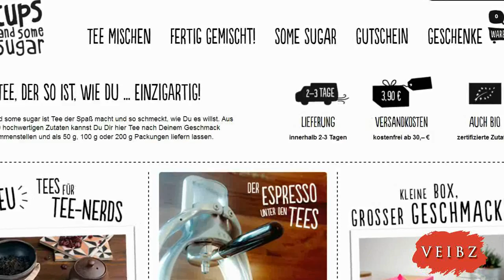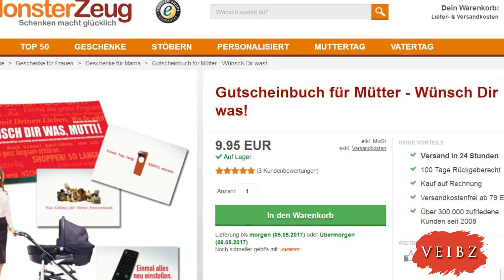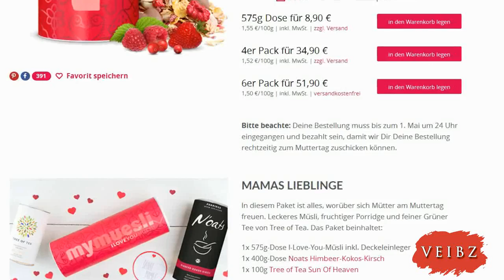Muttertag kommt: Diese Geschenke gibts für unter 10 EUR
Top 10 Geschenkideen unter 10 EUR für Muttertag:
Mutterstag steht mal wieder vor der Tür und die Suche nach einem schönen Geschenk für Mama beginnt. Hier meine Vorschläge für ein kleines Mutterstagsgeschenk. Denn auch ein Geschenk für unter 10 Euro kann sicherlich eine ganze Menge Freude bereiten. Und ist der Geldbeutel noch knapper ist auch etwas Selbstgemachtes, wie z.B. ein Fotokalender oder ein selbstgebackener Herzkuchen, bestimmt eine tolle Geschenkidee zum Muttertag.
1 Individuelle Schokolade
Überrasche deine Mama zum Muttertag mit selbstgestalteter Schokolade. Erstelle aus über 80 Zutaten eine einzigartige Schokolade nur für deine Mama. Du findest eine Tafel Schokolade zu langweilig, dann gestalte einfach deine eigenen Pralinen bei chocri.
2 Eigene Tee-Mischung
Bei 5 CUPS kannst du aus über 50 Zutaten eine ganz individuelle Teemischung erstellen. Von der Teesorte, über Früchte & Aromen bis hin zu Verpackung und Namen, hier bestimmst alleine du was in deine einzigartige Teemischung für Mama kommt.
3 Tasse "Welt Beste Mama"
Aus dieser Tasse mit dem Aufdruck "Welt. Beste. Mama &heart;" schmeckt der Kaffee oder Tee bestimmt gleich doppelt so gut. So wird deine Mama jeden Tag daran erinnert, wie lieb du sie hast.
4 Orden "Beste Mama"
Hat eure Mama auch manchmal einen Orden verdient. Nutzt den Muttertag um ihr offiziell den Orden "Beste Mama" zu verleihen. Eine lustige Überraschung zum Muttertag, die bestimmt auch eurer Mama ein Lächeln aufs Gesicht zaubert.
5 Karte und Blumen
Bringt eure Liebe zu Mama zu Papier. Über eine Grußkarte mit ein paar lieben Worten oder einem schönen Gedicht zum Muttertag freut sich auch eure Mama ganz sicher. Kombiniert das ganze noch mit einem Strauß Blumen und fertig ist euer Muttertagsgeschenk.
7 Schokolade in Herzform
chocri hat speziell zum Muttertag eine leckere Herztafel aus Vollmilchschokolade mit Himbeeren und Pistazien kreiert. Die Schokolade "Familienglück" ist in einer roten Herzdose verpackt und sofort bereit zum Verschenken.
8 Freundschaftsband
Eine nette kleine Aufmerksamkeit zum Muttertag ist dieses Armband mit kleinem Herzanhänger. Geliefert werden Armband und Anhänger mit gestempelter Karte und Umschlag. Das innere der Karte ist unbedruckt und bietet so Platz für ein paar nette Worte für deine Mama.
9 I-love-You Müsli
Speziell zum Muttertag hat mymuesli eine Müslisorte mit leckeren Schokoherzen und roten Beeren im Angebot. Verpackt ist das Müsli in einer roten Dose verziert mit Herzen und einem Einleger im Deckel für deine Grußbotschaft zum Muttertag.